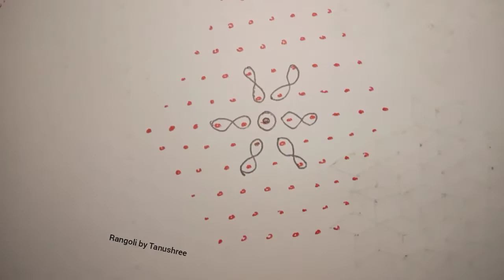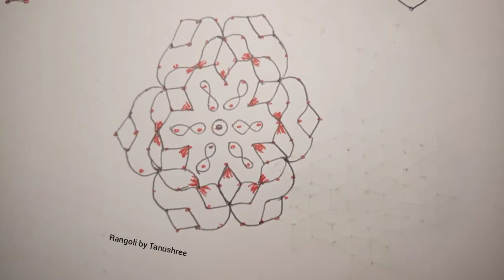wow easy and simple design// 11to6 dots rangoli design// 11*6 chukki flowers design